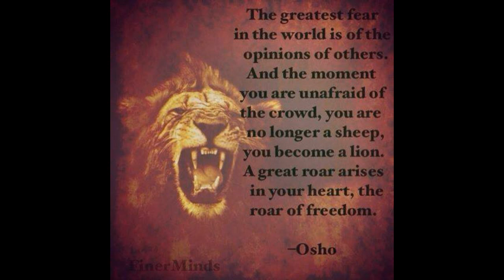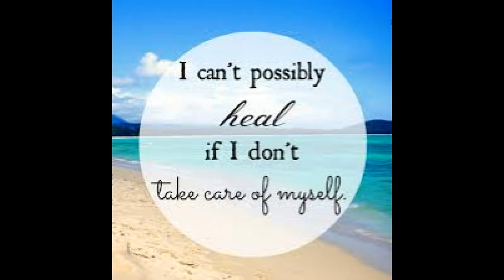Funny Apple Story - Owen fox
THRIVE
MAXIMIZE
FINE TUNE!

LOVE LIFE!
LIVE!

Owen!